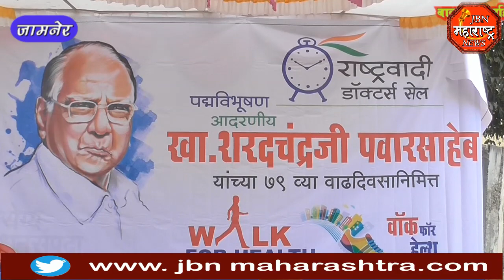डॉक्टर सेलच्या वतीने वॉक फॉर हेल्थ कार्यक्रमाचे आयोजन करण्यात आले jbn maharashtra news jalgaon